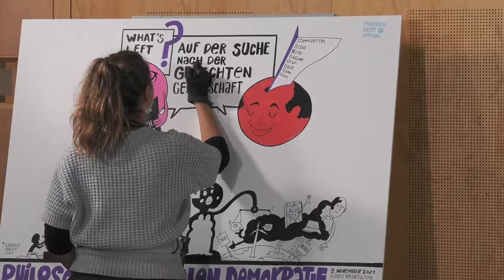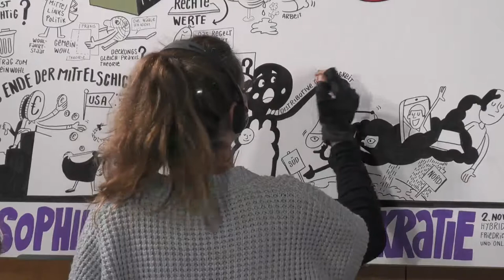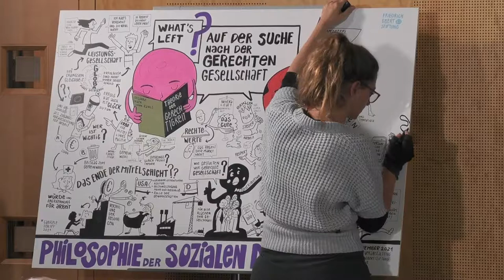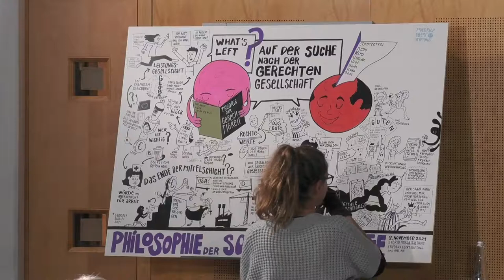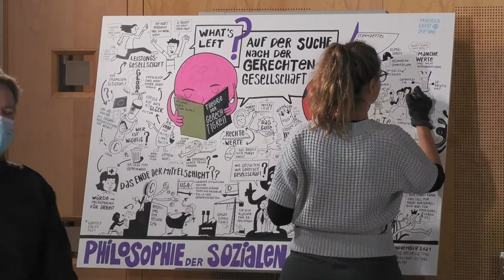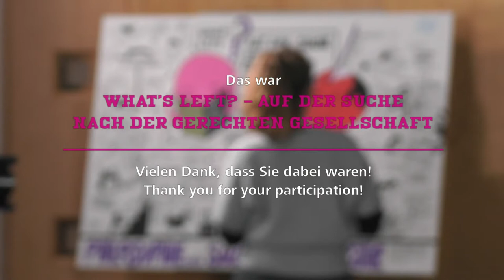What`s left? | Seeking a Just Society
What is a just society? And how do we achieve it? These issues are on many people’s minds, especially in the context of the Bundestag elections. When seeking a just society it makes sense to take a look at political philosophy. Some 50 years ago the philosopher John Rawls achieved a major success with his book A Theory of Justice. It shook up political philosophy and continues to resonate today. His main aim was to reconciliate freedom and equality. Still today, Rawls theory is widely discussed in political philosophy and practice and opinions differ regarding its practical impact. But the question of what justice is and how it can be achieved still animates both advocates and critics of Rawls’ theory.